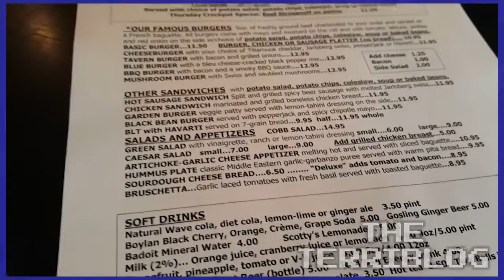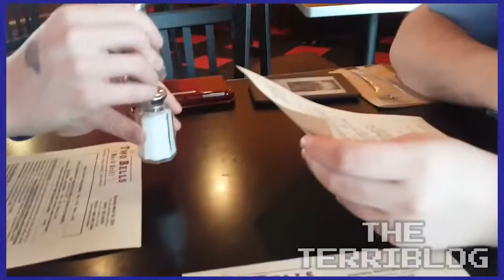Two Bells - March 5, 2016 - The Terriblog #45 - Games Played Terribly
Thank you Two Bells! We love you! Thanks Jack! You're pretty alright!